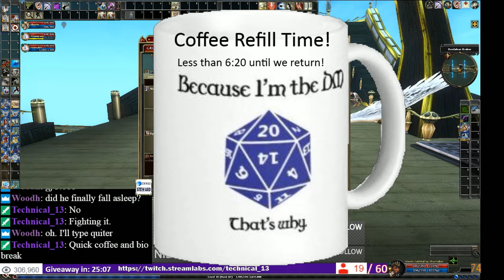Shoe Cobbles 2019 04 17